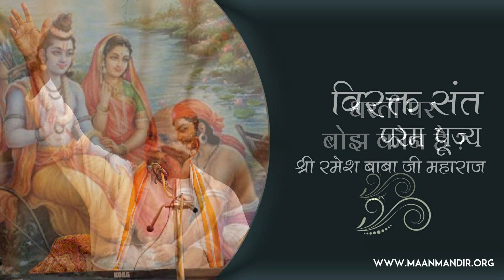धरती पर बोझ कौन है ? || By Param Pujya Shri Ramesh BabaJi Maharaj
आप मान मंदिर के यूट्यूब चैनल पर परम पूज्य बाबा महाराज के प्रवचनों के कुछ विशेष अंश सुन सकते हैं |

य़ह विशेष अंश प्रत्येक सोमवार, बुधवार और शुक्रवार  सुबह 6  बजे से  प्रसारित किए जाएंगे l

Morning Satsang Time-09:00 to 10:30 am
Night Sankeertan Time-06:00 to 07:30 pm